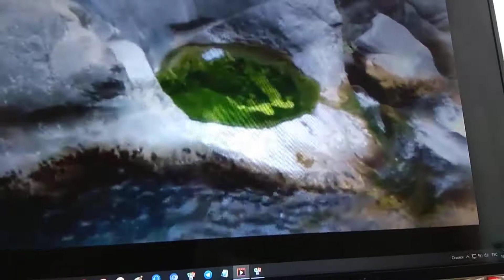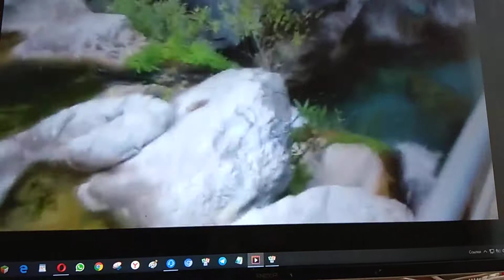Каньон Сападере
На самоизоляции пересматриваю часто семейный видеоархив.
Вот сейчас смотрю, как дочь Наташа с внучкой Полей проходят в Турции по каньону Сападере.
И сразу раскрываю клипа этого записи мотив.
Я все еще надеюсь брешь пробить к пониманию, что любовь, в общем, - дар прекрасное увидеть, в людей сознании барьере.